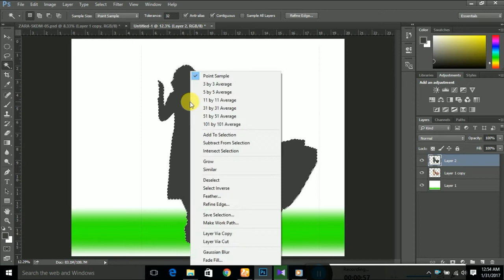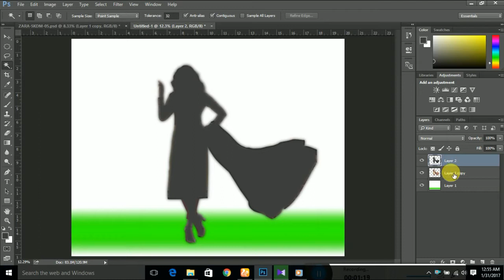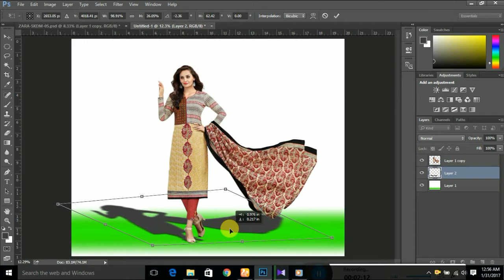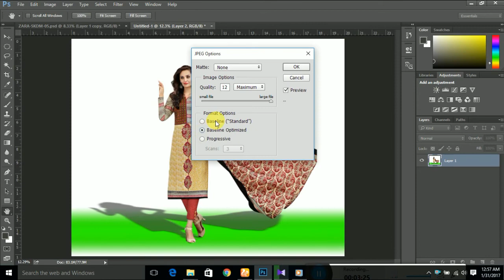How to Create a Real Drop Shadow in Photoshop with Layer Styles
Learning how to make a reflection in Photoshop seems simple enough, and for the most part -- yes, it is a quite easy thing to accomplish; when the object you are giving a reflection to is flat. Giving objects a reflection in post.

More Designing Video Tutorials :
► Photo Manipulation
► Photo Effects
► Photoshop Tips and Tricks
► Photoshop Effects
► Photo Editing
► Color Effects
► Blend & Retouching
► Photo Retouching
► Text Effects